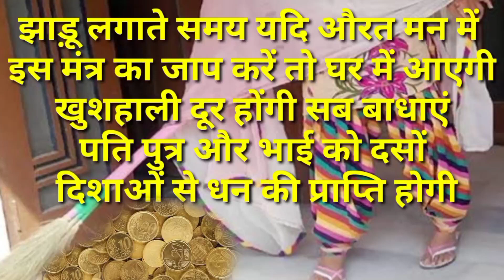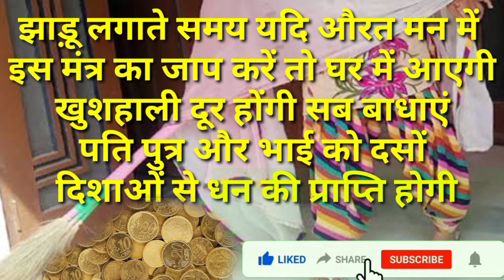झाड़ू लगाते समय इस मंत्र का मन में जप करने से दसों दिशाओं से अपार धन यश और कीर्ति प्राप्ति होती है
झाड़ू_करेगा_आपकी_सर्व_बाधाओं_का_नाश प्रदान करेंग अपार धन संपदा यश कृति
शास्त्रों से प्राप्त करें अपनी जिज्ञासाओं और समस्याओं का समाधान
फोन फर बात करने सही समय
सुबह 10Am to 12Pm
उस के बाद केवल नीचे दिए गे ऐप ही बात करे
👉आप हमें callme4 aap मे Panditnareshnath@cm4  सर्च कर सीधी बात कर सकते हैं किसी भी समय
Astrologer_Vastu_Tantra
हमारे संस्थान द्वारा यजमान के कल्याण हेतु नित्य प्रति हवन सुबह और शाम को प्रार्थनाएं अरदास की जाती है
हम नहीं शास्त्र कहते हैं की हर समस्या का समाधान हवन और प्रार्थना ओं से संभव है
 यदि आपका कोई प्रयोजन बवासीर पित्त की पथरी गुर्दे की पथरी पीलिया धरण पीलिया आदि से पीड़ित है , तो आप हमारे संस्थान में बिल्कुल फ्री में झाड़े के द्वारा इन रोगों से मुक्ति पा सकते हो
या आपका कोई परिचय  नशे की बुरी लत में पढ़ चुका है आप जाते हैं कि वह नशा छोड़ दें तो हमारे संस्थान द्वारा आप भैरव जी की भेंट देकर उसे नशे से सदा के लिए मुक्त कर सकते हैं
हमारे संस्थान द्वारा जन कल्याण हेतु मंत्र
 थेरेपी द्वारा रोगों का निधान भी किया जाता है
आप भी अपने कल्याण की भावना से हमारी संस्थान से संपर्क कर लाभ सकते हैं
ईश्वर ने चाहा तो सब अपने जीवन का आनंद उठा सकेंगे
क्योंकि करता करनहार तो वही परब्रह्म परमेश्वर ही है

साधना सूत्र  मंत्र और तंत्र साधना तथा यंत्र साधना के अद्भुत प्रयोग मुस्लिम तंत्र साधना के रहस्य सूत्र।जैन साधना सिख धर्म की साधनाएं शाबर मंत्र साधना शाबर मंत्र साधना के प्रयोग टोटके और स्तोत्र उपासना द्वारा मनोकामना पूर्ति सुख शांति और लक्ष्मी आगमन प्रयोग
साधना मंत्र
शाबर मंत्र एवं तंत्र साधनाएं, ज्योतिष एवं वास्तु शास्त्र, आयुर्वेदिक की अद्भुत जानकारी /शाबर मंत्र /तांत्रिक साधनाएं/तांत्रिक/सिद्धियां/काले जादू टोना से बचने के उपाय/चमत्कारी यंत्र/बिना तोड़ फोड़ वास्तु उपाय/प्राचीन ग्रामीण टोटके  के लिए हमारे चैनल को सब्सक्राइब करें|
आप गूगल पर भी पंडित नरेश नाथ खोज कर हम से जुड़ सकते हैं संपर्क कर लाभ सकते हैं